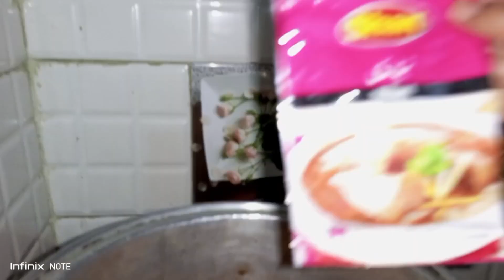Chicken nihari recipe super easy and super tasty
Hi , i am iqra and you  are watching  ( life with iqra ) is my youtube channel where i share healthy recipes.My recipes have with easy available ingredients .
My recipes are  healthy easy to make and nutrient
Follow me and change your life style with me
Desclaimer this content is offered on an informational basis only and is not intended to be a sabsititute for professional medical .its all about entertainment, life style fashion etc